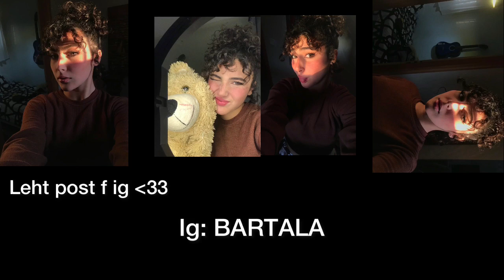3CHIYA WITH ME💀💗